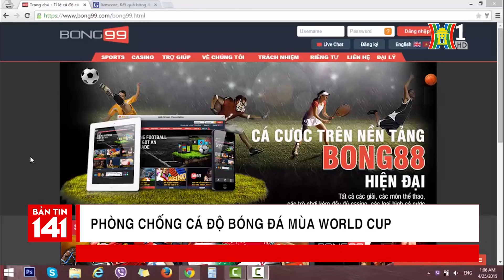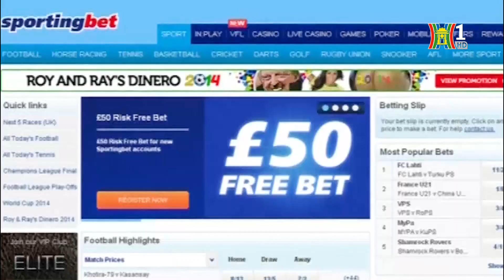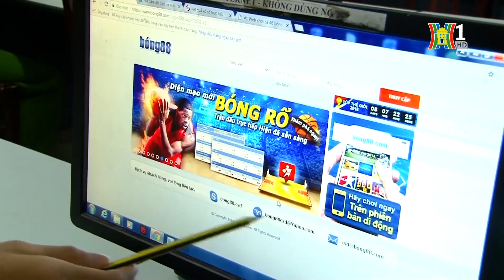BẢN TIN 141 | 13.06.2018 | Hải Quan Hà Nội tiếp tục phát hiện ma túy qua đường chuyển phát nhanh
- Hải Quan Hà Nội tiếp tục phát hiện ma túy qua đường chuyển phát nhanh.
- Điều tra nguyên nhân nữ phóng viên báo Pháp Luật TPHCM mất tích và tử vong bất thường.
- Từ 1/7 Công an xã được trang bị súng.
* Phòng chống cá độ bóng đá mùa World Cup.